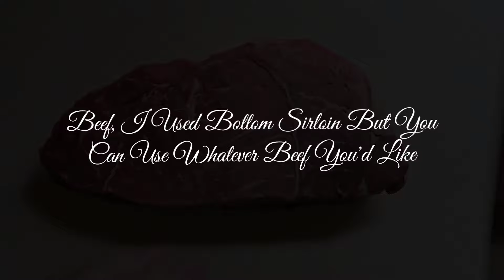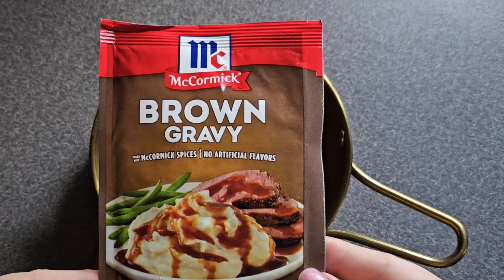Beef Stew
Beef Stew,  it is so incredibly flavorful and delicious. With some sourdough bread, it is top-tier meal. You can use whatever cut of beef you'd like. I am always a big proprietor of using what you can afford or honestly what's the best price. I used a bottom sirloin steak, so it's quite tender without needing to be braised a long time. Although if you have Stew meat, just braise it in the liquid for a while to longer to make it tender.
Potato, carrots, onion, baby Portabello mushrooms, and some button mushrooms are all in this delicious Stew. You'll want to make this because it is, I think, the best stew ever. My dad said it should be called danggood. because it's danggood stew 🤣

1 tablespoon oil
1 lb beef (I used bottom sirloin)
Seasoned salt and pepper
1 onion
2 carrots
1 1/2 cups potatoes
1/2 cup red wine
4 cups beef broth
1 tablespoon tomato paste
2 bay leaves
1 tablespoon garlic
1/2 teaspoon dried basil
1/2 teaspoon dried oregano
1/4 teaspoon black pepper
1/4 teaspoon  dried thyme or a few sprigs of fresh thyme
1 tablespoon beef bouillon base
1/4 cup butter
1/4 cup flour
8 oz mushrooms ( I used some baby portabello and baby button)
1 brown gravy packet mixed with 1 cup of water. This is optional, but I highly recommend it. Brown Gravy has tons of flavor and adds a silliness to the Stew, but you can make it without, and it will still be amazing

Turn on cc for subtitles! Thank you!
Filmed On Galaxy S23 Ultra
Edited On YouCut Pro
Instagra @sugarspunpeonies